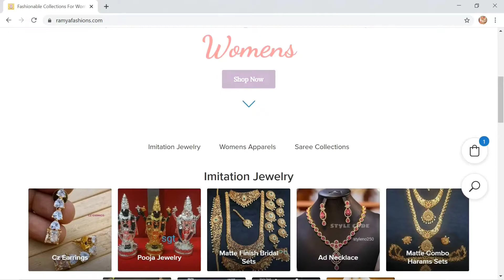Newly Launching Saree Collection From Ramya Fashion's Wholesale Price |Order to Watsup 9515189060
To Order Click on Below Link 👇🏻👇🏻

  Take the Screenshot Of Jewellery Pic Which Want to Order

  Share that pic To Watsup Number 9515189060

  No Shop it is Only Online Sales

  No Cash On Delivery Only Online Transfer

  Google Pay,Phone Phe,Paytm,Bank Transfer
Download The "Ramya Jewellery Collection" App from Below Link 👇🏻👇🏻

Follow Us In our Facebook Page by given Below link

Like and Follow our Social Sites👇🏻👇🏻